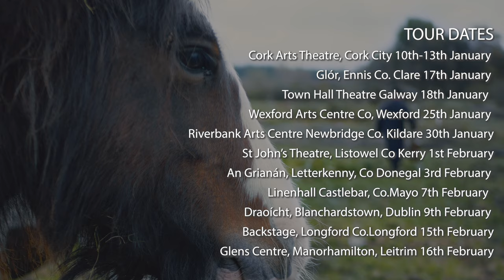Nettle Horse Tour 2024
Video: Laura Sheeran
Music L.J.Nee
thanks to Penny and Jerry and all the horses
Little John Nee's show Nettle Horse Irish Tour 2024